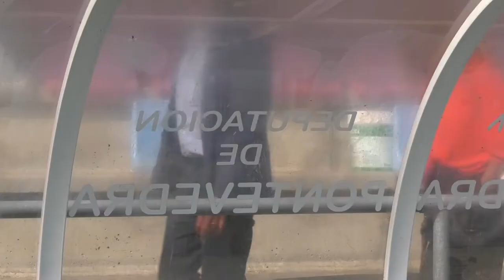Nova cuberta no campo de fútbol de Vilaxoán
O campo de fútbol de Vilaxoán goza xa dunha nova cuberta. A presidenta da Deputación de Pontevedra, Carmela Silva, acompañada do alcalde, Alberto Varela; do deputado de Cooperación Santos Héctor e de integrantes da directiva do club San Martín C.F. e do goberno local visitou esta obra, que é a primeira en inaugurarse con cargo ás achegas do Plan Concellos 2022.